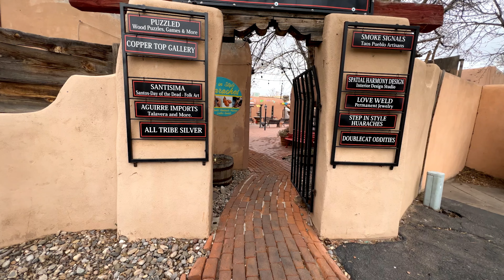These are the 5 best things about living in Albuquerque 2023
📲 We have so many people contacting us who are moving here to New Mexico and we ABSOLUTELY love it! Honestly, if you are moving or relocating here to New Mexico, we can make that transition so much easier on you!!

Eli Nevarez
🚀 Free Relocation Guide These are the 5 best things about living in Albuquerque 2023 - Are you planning on moving to Albuquerque in 2023? In this video we will dive into the lifestyle, food, and beauty that Albuquerque has to offer.

00:00 Introduction
01:04 Scenery
03:02 Culture
04:05 Affordability
05:09 Aesthetics
06:16 Climate
07:35 Contact info